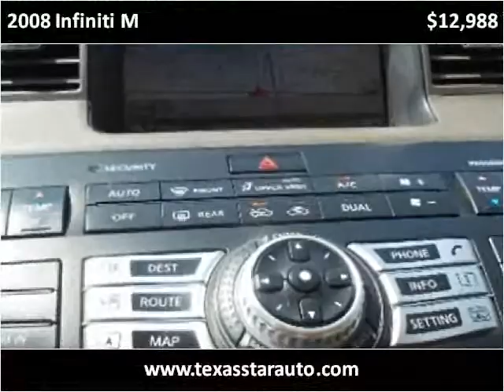2008 Infiniti M Used Cars Fort Worth TX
This 2008 Infiniti M is available from Texas Star Auto.